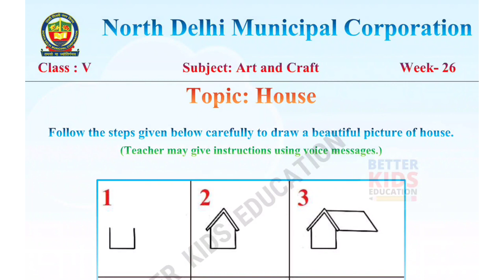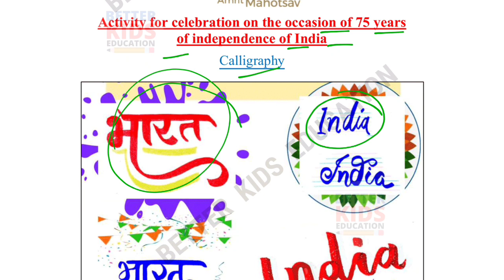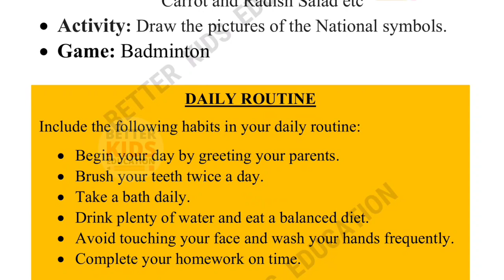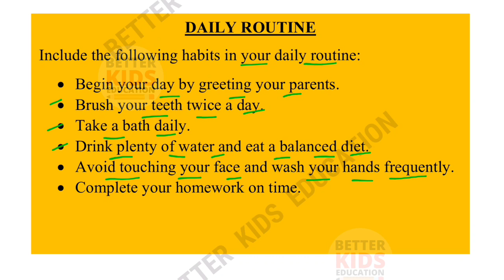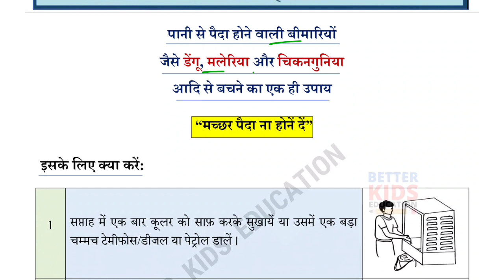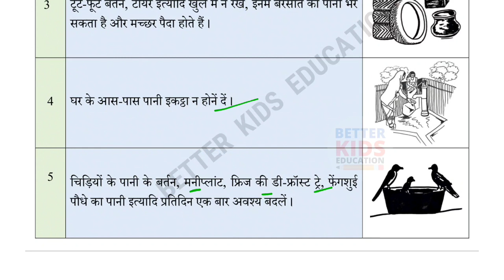NDMC Class 5 Art and Craft Week 26 || HOUSE || (22/1/22)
NDMC Class 5 Art and Craft Week 26 Worksheet 26
Steps to draw house class 5th